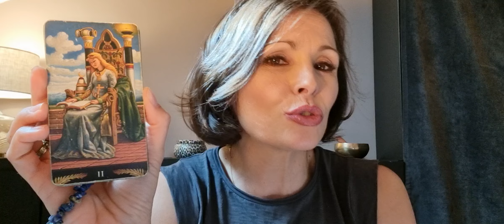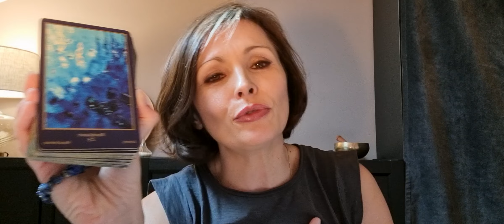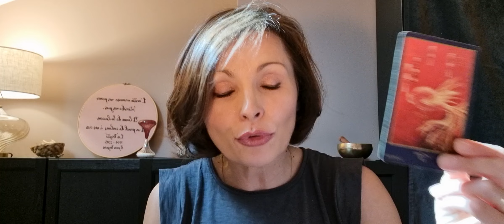♎️Balance💘Sentimental du 22 au 28 juillet 2024💘Une rencontre tenue secrète 😶‍🌫️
Bienvenue sur @Paroles d'oracle pour votre tirage sentimental de cette semaine !

TIMING
Présentation : 00:00
Guidance : 00:40
Prédictions : 3:29

GaYa

JEUX UTILISES
🦚 Tarot préraphaélite